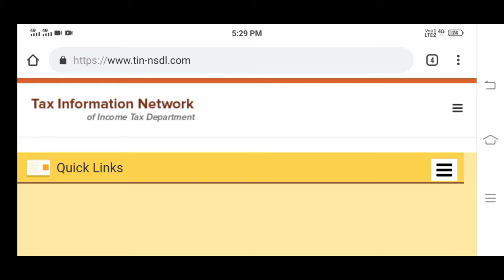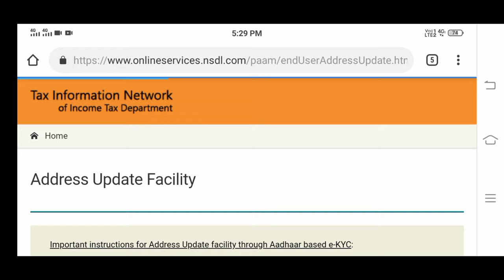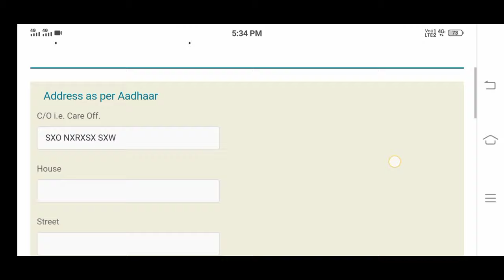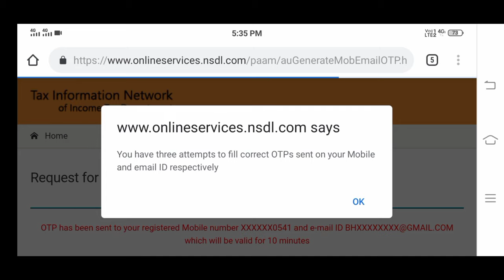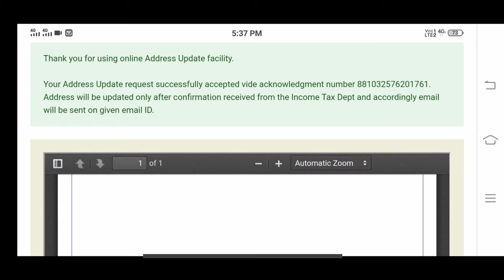How to change mobile number email id in PAN card || PAN card mein mobile number email ID kaise link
Hello Dosto,
Mera naam Bhim sahu hai aur mera channel aao sikhe kuch mein aap ka sawagat hai .

Dosto aaj ke video mein hum janege ki hum apne pan card mein kaise mobile number aur gmail id uske sath apne address kaise chance kar sakte hai.